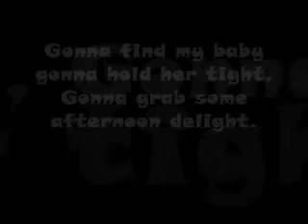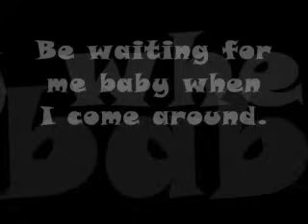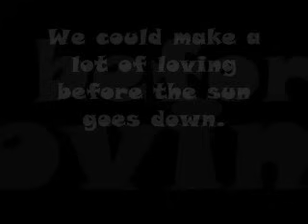Afternoon Delight w/ Lyrics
This is only my 2nd youtube lyrics video, so it might not be the best. This song does not in anyway belong to me.